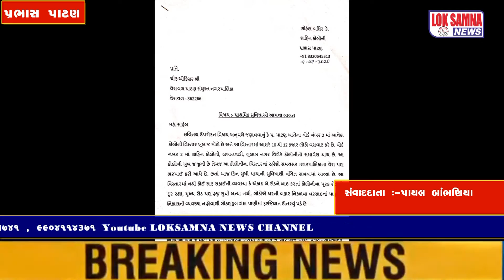હાઉસ ટેક્સ, શિ. ઉપકર, સફાઈવેરો, દિવા બત્તી વેરો જેવાં અનેક વેરાઓના નામે લાખો રૃપિયા ઉઘરાવતી વેરાવળ-